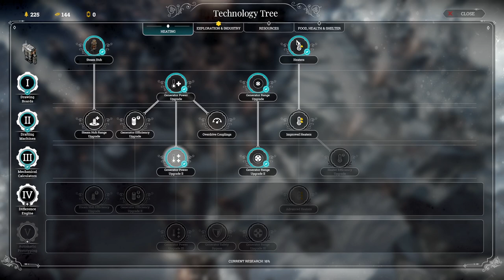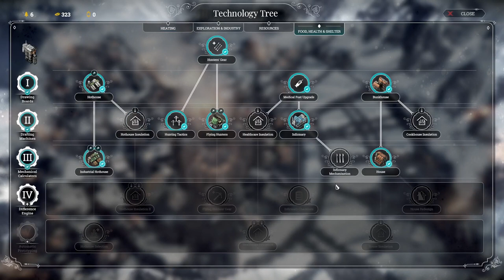Frostpunk (PC) - #16, The Fall of Winterhome.. Quarta tentativa...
Frostpunk (PC) - #15, The Fall of Winterhome.. Quarta tentativa...